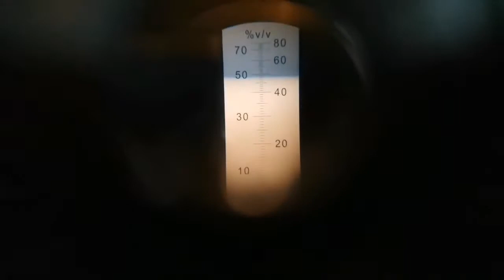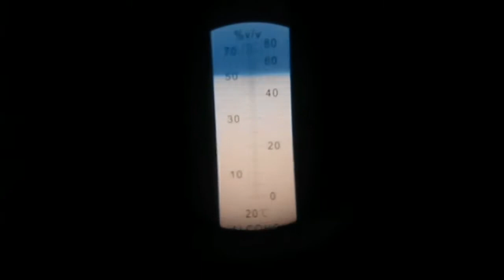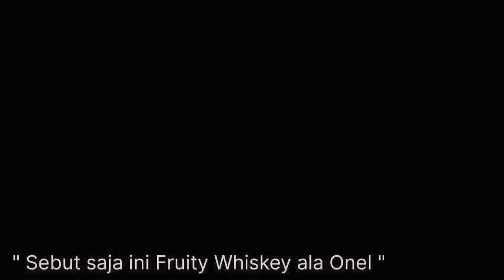Homemade Fruity Whiski part # 3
DIY Wine & Whiskey